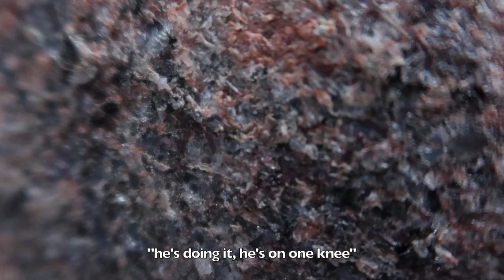The Time Rahul Proposed to Alisha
Love celebrating these moments with our friends.

Ya boy,
JR